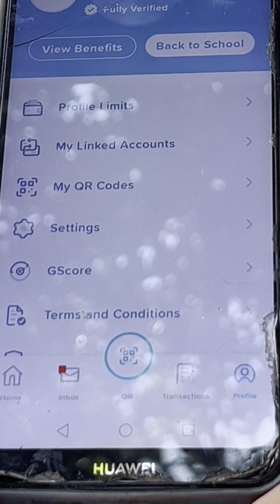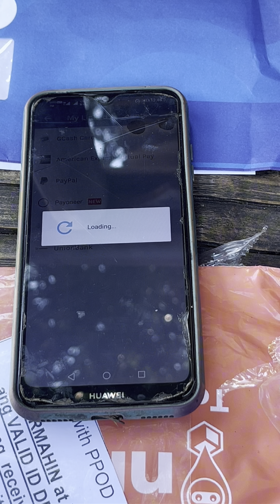GCASH card link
Paano ba I.link ang visa card ng gcash?